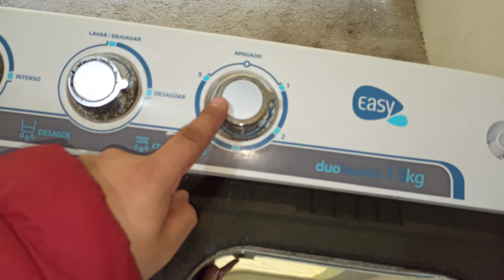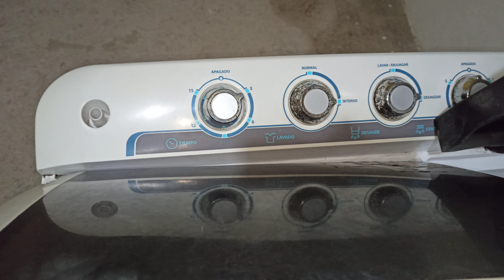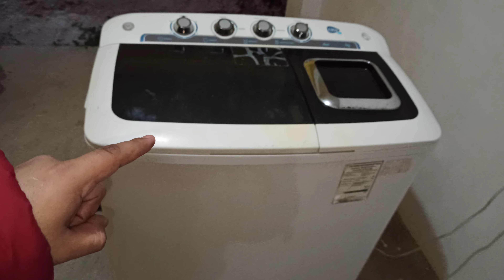LAVADORA NO ENCIENDE | Solución Principal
Solución: Lavadora no prende (no arranca), te enseño la solución número uno para que no hagas gastos innecesarios. ¡Funciona en cualquier marca de lavadoras!